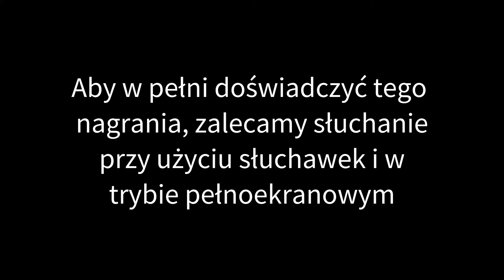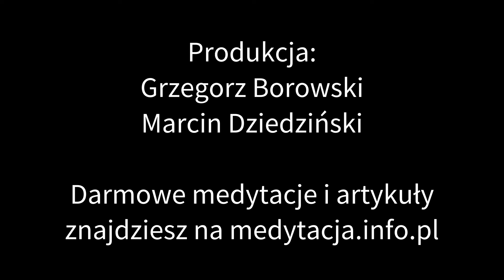Medytacja na WIĘKSZĄ PEWNOŚĆ SIEBIE (wizualizacja i skanowanie ciała)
📌 Zobacz nasze medytacje prowadzone na ❤️ Szeptanki na dobry sen to 5 naszych najbardziej dopracowanych i najdłuższych nagrań, które pomogą Ci szybciej zasypiać i lepiej spać.  ⭐ 20 minutowa medytacja prowadzona na zwiększenie pewności siebie i poczucia własnej wartości.

00:00 Wstęp
1:20 Ćwiczenie I Oddech i mantra
5:25 Ćwiczenie II Wizualizacja
7:45 Ćwiczenie III Skanowanie ciała
17:50 Zakończenie

Na Chodź na słówko znajdziesz darmowe medytacje, techniki relaksacyjne oraz materiały edukacyjne związane z mindfulness.
Dowiesz się jak medytować, dlaczego warto medytować oraz jak działa medytacja. Na YouTube, Spotify oraz innych platfromach podcastowych znajdziesz medytacje prowadzone na sen, stres, pewność siebie, medytacje wdzięczności. Prezentujemyróżne techniki medytacji i relaksacji dla początkujących i bardziej zaawansowanych.

Wierzymy, że projekt ten może być małą cegiełką poprawiającą stan naszego zdrowia i jakość naszego życia.

Produkcja: Grzegorz Borowski, Marcin Dziedziński
Produkcja video: Marcin Dziedziński
Opracowanie tekstu : Grzegorz Borowski, Marcin Dziedziński
Głos i realizacja dźwięku: Grzegorz Borowski